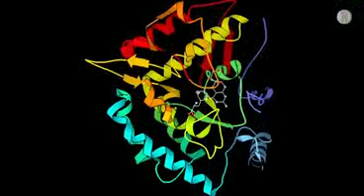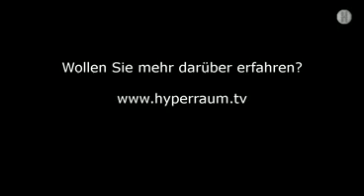Das große Fressen der Designer Bugs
HYPERRAUM.TV, der deutschsprachige Sender für Wissenschaft und Technologie, berichtet über die weiße Biotechnologie. ie entwickelt Biokatalysatoren für die großtechnische Produktion. Ein spezieller Bereich: konstruierte Designer-Mikroorganismen mit spezifischen Fähigkeiten. Ihr künftiger Einsatz reicht von der Biokunststoff-Produktion bis zur Vernichtung von Schweröl nach einer Havarie. Experten sehen große Wachstumsprognosen. zu sehen.